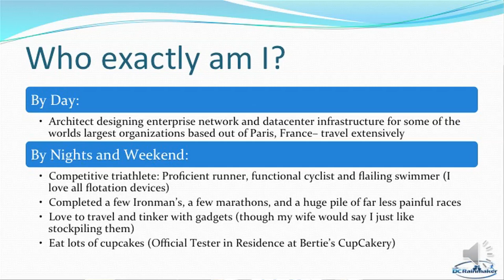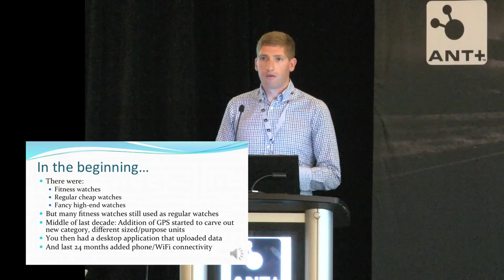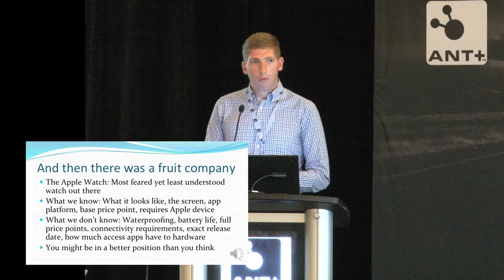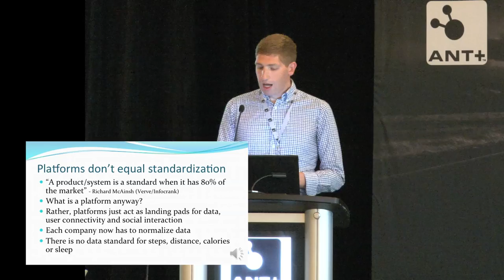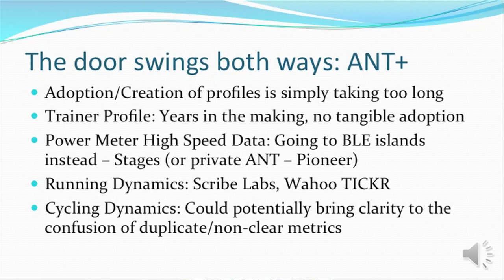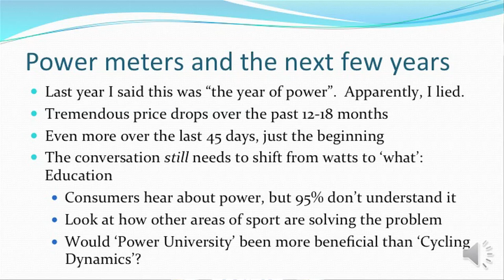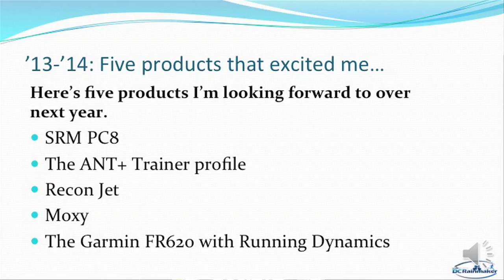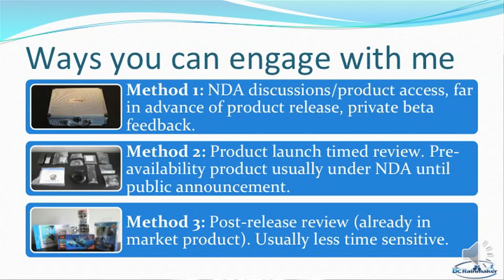DC Rainmaker 2014 ANT+ Symposium Keynote Session